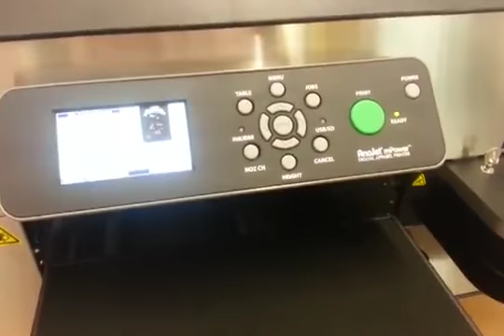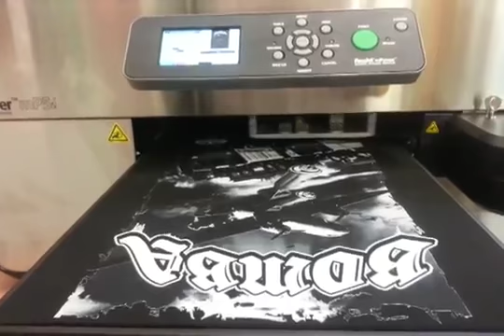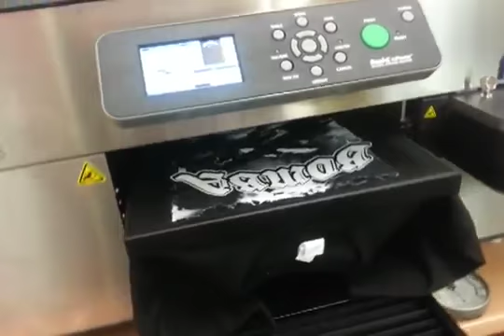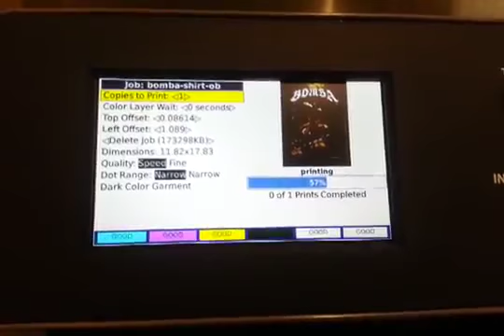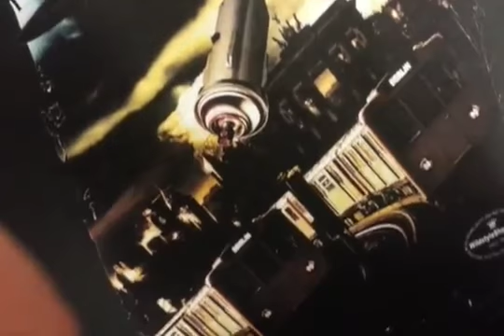Einmalig in Berlin - Textildruck 2 Go! Vollfarbiger Textildruck auf schwarzen T-Shirt in nur 2 min.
Wir bieten euch in unserem Streetstore, industriellen Textieldruck, mit beeindruckend detailreichen Druckergebnissen auf jede Art von Textilien, waschmaschienenfest bis 40°Grad. Konkurrenzlos günstig ohne versteckte Zusatzkosten oder Einrichtgebühren.
PROFESSIONELL - SCHNELL - GÜNSTIG!
Unser Angebot: Vollfarbiger Textildruck schon ab 4,95€ als Kleinstserien mit 10 bis 100 Teilen, oder Einzelstück inkl. T-Shirt als "PRINT 2 GO" für nur 15€ zum sofort mitnehmen. Siehe

Wir bedrucken T-Shirts, Longsleevs, Tanktops, Sweater, Hoodies, der Marken B&C, Sols, Tee Jays, uvm.